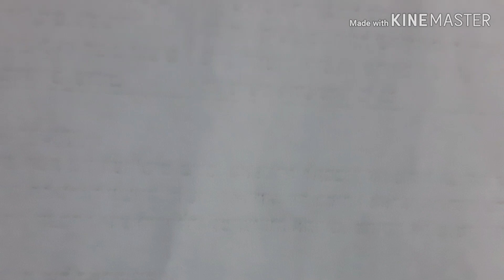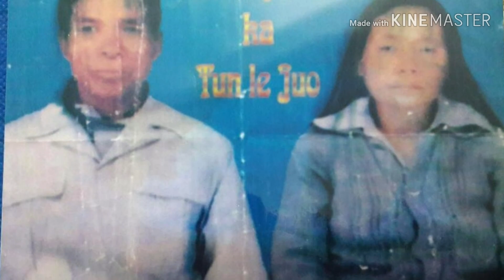Asha Singson Askara 2019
Ka u, ka nao, ka nu, ka pi (ka) ngai tah'U, 3 Iyar ni ah Askarah ka bol na hou lim themkhat toh adang2.